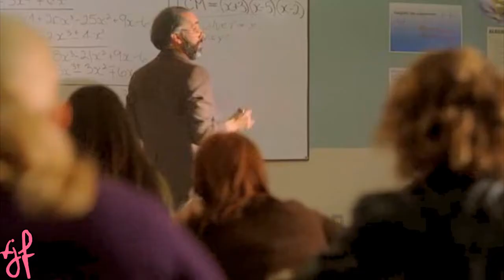Peter Pan - Trailer (lolena style)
hahaha, I've just been wanting to do this for a while. I didn't like make a big deal out of it, this was really easy to do, I just added logan and selena in between and this was really fun to do and this movie is one of my favorites :D